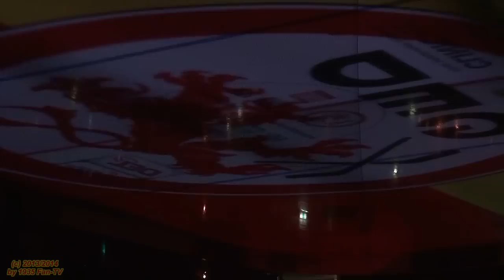Düsseldorfer EG - Straubing Tigers 03:01 (12.01.2014)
Vor knapp 4.400 Eishockeyfans bezwang die DEG die Tigers mit 3-1.